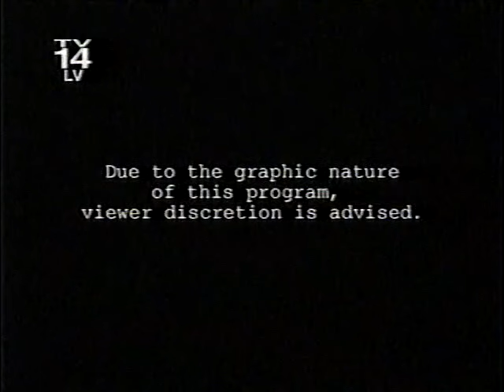Fox program change notice & Murder in Small Town X viewer advisory warning, 2001